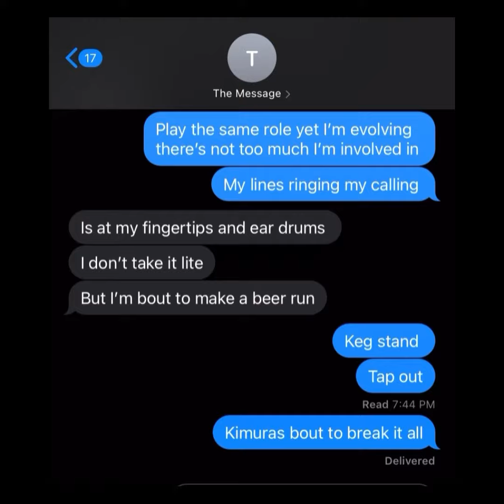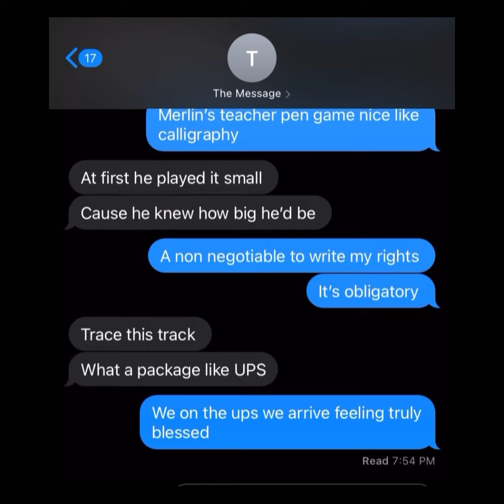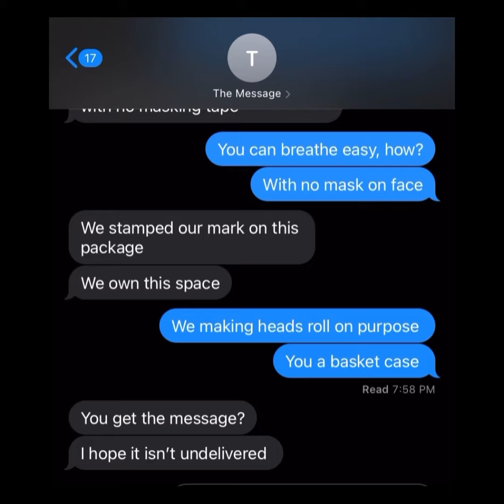Mr.AL x IAM13E - Undelivered (Official Music Video)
If I say it it's done...

All In Records ⏺